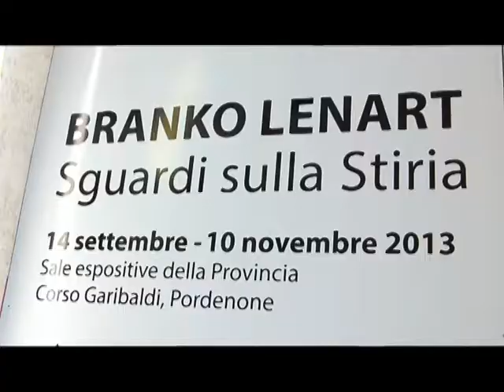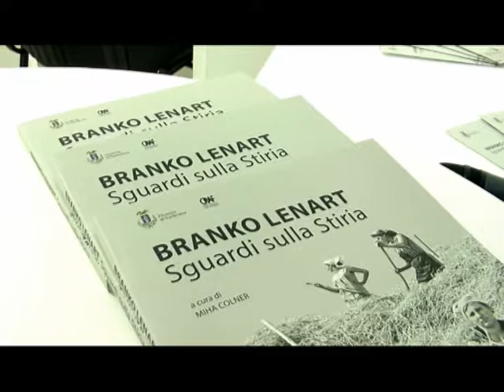Mostra fotografica Branko Lenart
Nelle sale espositive della Provincia di Pordenone tutti i sabati e domeniche fino al 10 novembre 2013.